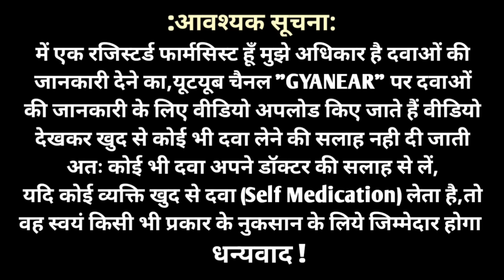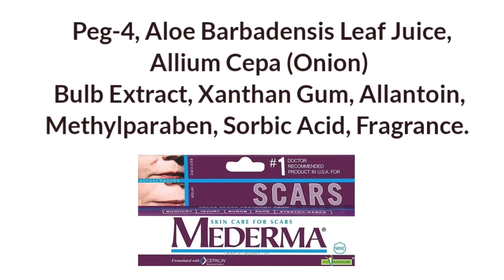चोट के निशान हटाने वाली क्रीम | Mederma Cream Review | Cream For Acne Scars In Hindi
About : Gyanear Is An Medical Channel In Hindi,Here We Provide Medical Knowledgeh About Disease, Treatment,Medical Procedure, Allopathy Drugs For Medical Student And Comman Man